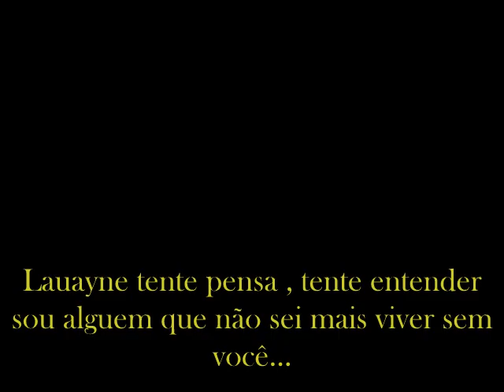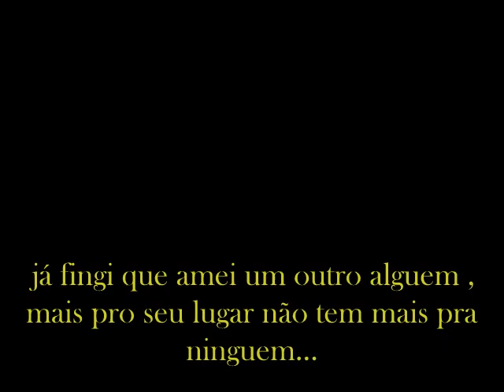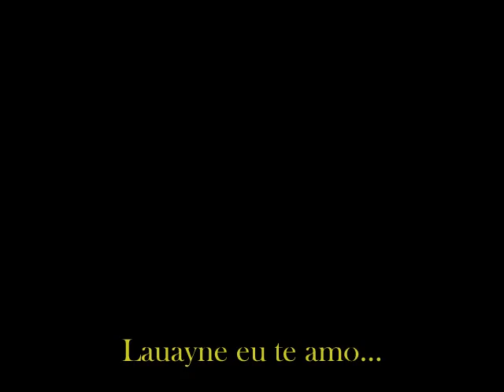Dinei Pires Para Lauayne Freitas